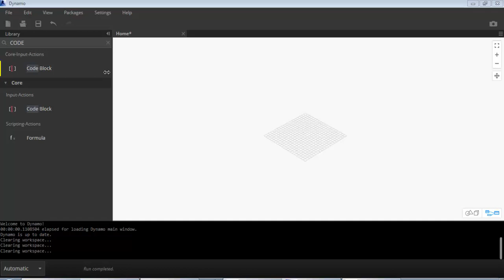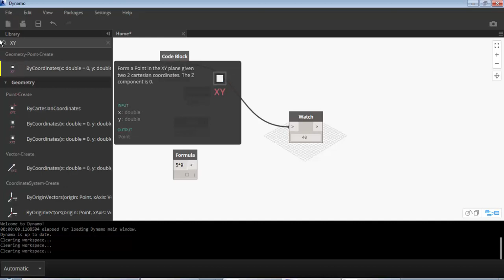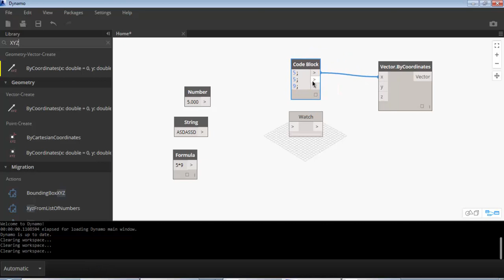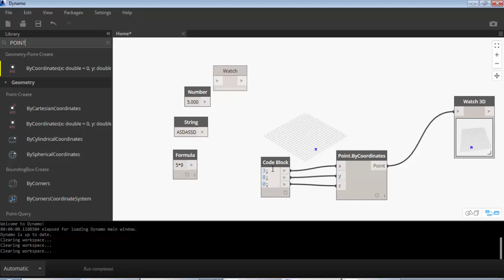dynamo COD EBLOCK13